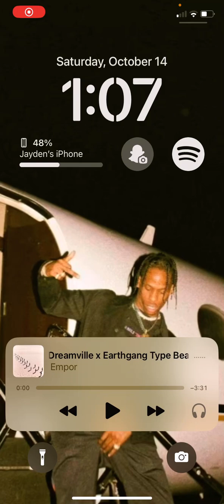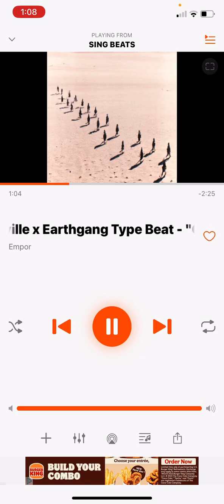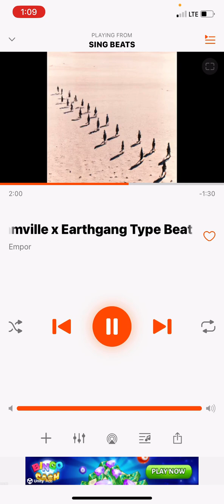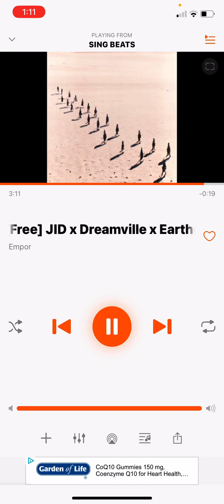GHOST KID - NO GAMES